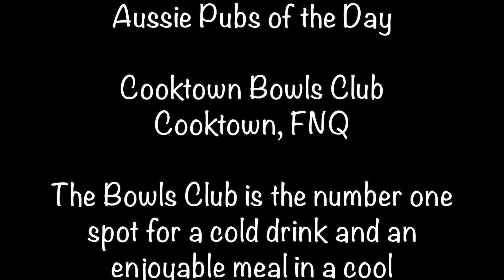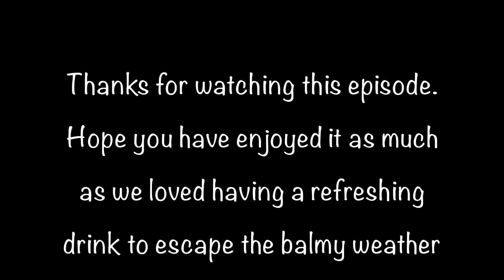Aussies Pubs of the Day - Cooktown Bowls Club, Cooktown, QLD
Travelling around Australia we have found many travellers show their destinations, accommodations, favourite spots, places & scenery!
Many times they mention a pub they stop at  and enjoy a drink &/or a meal, but never do they show the pub itself and what else it has to offer.
Pete loves a drink or ten, as does his partner Donna and they enjoy unique pubs & hotels especially ones that have something a little different.
Hope you enjoy watching these small videos as much as we have enjoyed visiting these pubs on our travels.  Peter & Donna